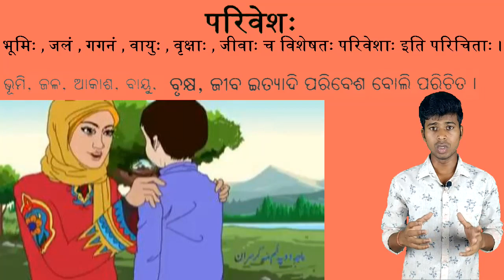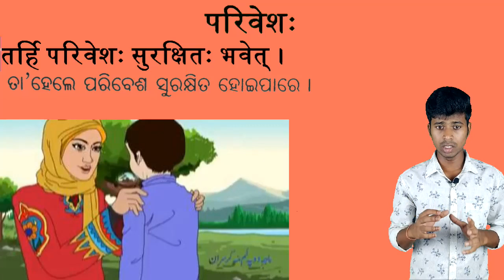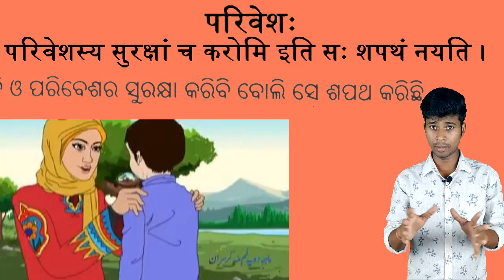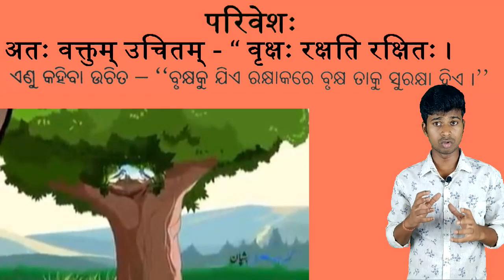8 class sanskit . paribesa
10th English Grammer -